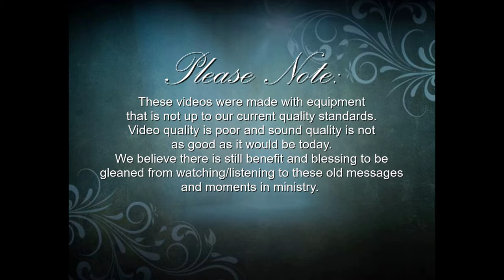2004 - Vintage - "Knowing What To Ask For"